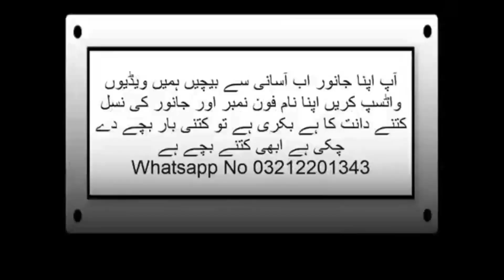LaluKhet Bakra Mandi Ramzan ka Dusra Ashra aur Mandi ke rate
Lalu Khed Bakra Mandi Mein Ramzan ke dusre ashre Mein rate aur high se aur Kafi logon ka Yahan per Janwar Jo Lekar Aaye The vah Apne Sel out ke liye Khade Hue The lekin gahag Aaj maujud nahin tha